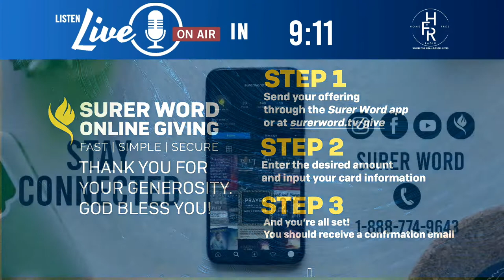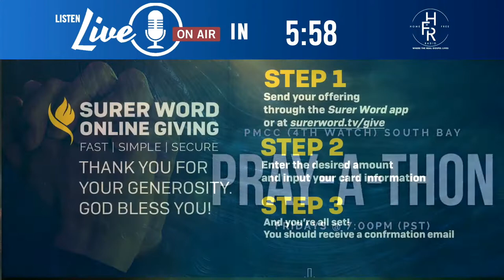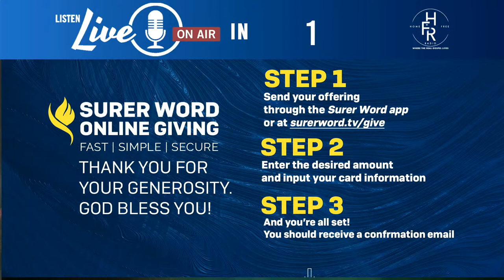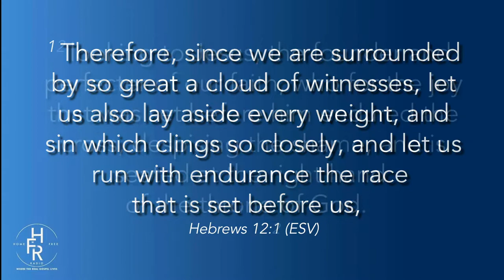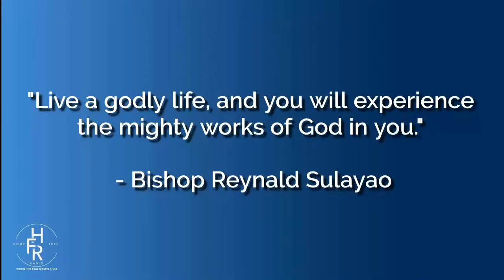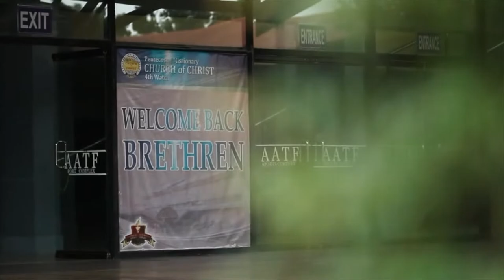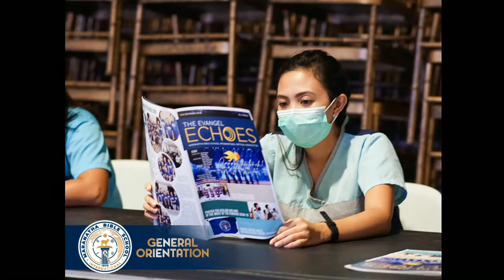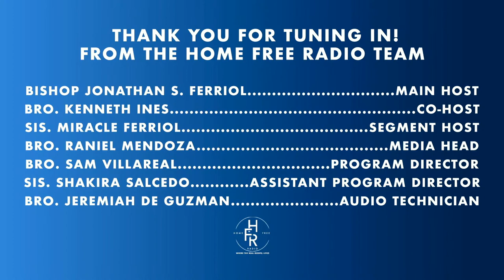Home Free Radio - February 19, 2021